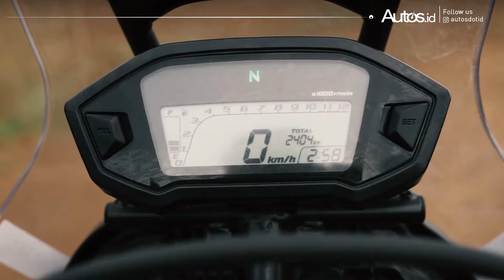Review Honda CRF250 Rally di Indonesia - Si Jangkung Buat Blusukan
Honda CRF250 Rally merupakan adventure bike terbaru dari Honda. Motor ini punya panjang 2.210 mm, lebar 900 mm, dan tinggi 1.425 mm. Jarak sumbu rodanya 1.455 mm, serta memiliki jarak terendah dengan tanah 270 mm. Sedangkan mesinnya 249 cc liquid cooled silinder tunggal DOHC dengan sistem PGM-FI.

Seperti apa sensasi ada di atas kemudi Honda CRF250 Rally? Berikut hasil ulasan kami.